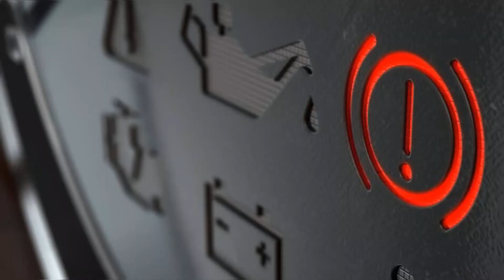🙋‍♂️porque un auto se QUEDA sin FRENOS🚀 【ENTERATE AQUI】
En este video te mencionaremos porque un auto se queda sin frenos

El servicio de frenos es una parte importante del mantenimiento adecuado del vehículo. Cuando cuidas tus frenos, ellos te cuidarán cuando más los necesites. Sin embargo, incluso con un mantenimiento regular, los frenos de su vehículo pueden requerir una inspección y servicio profesional si encuentra una o más de estas ocho señales de advertencia de problemas con los frenos.

1

Fuga de líquido

Cuando aplicas los frenos, suceden muchas cosas a la vez. Una parte importante del proceso involucra el líquido de frenos, que se utiliza para crear presión hidráulica contra la pinza de freno. Si su vehículo no tiene líquido de frenos, no podrá detenerse de manera segura. Revise el líquido de frenos de su vehículo con frecuencia

2

Frenos esponjosos o suaves

Cuando presionas los frenos, quieres sentir algo de resistencia. Si se sienten blandos o si el pedal llega hasta el piso, podría indicar aire o humedad en el sistema de frenos. También podría ser un problema con el cilindro maestro.

3

Coche tirando hacia un lado al frenar

Si bien esto podría deberse a varios problemas del vehículo, podría ser una manguera de freno defectuosa o un problema con la pinza. Cuando esto sucede en los frenos delanteros, es posible que un freno esté funcionando y el otro no. Esto provoca un tirón en la dirección del lado que está creando la fuerza de frenado (todavía funcionando). Si solo una pinza trasera no funciona correctamente, puede pasar desapercibida. Haga inspeccionar sus frenos regularmente

4

olores a quemado

Un fuerte olor químico podría ser una señal de frenos sobrecalentados. Para evitar fallas en los frenos, deténgase en un lugar seguro y permita que los frenos se enfríen. Vuelva a verificar que el freno de estacionamiento esté apagado. Si sale humo de una rueda, es posible que la pinza de freno no funcione correctamente y esté bloqueada en su lugar. En este caso, puede que no sea seguro continuar conduciendo sin reparaciones inmediatas.

5

Luz de freno encendida

Si el indicador de la luz de freno aparece en su tablero, es hora de su mantenimiento regular o una alerta de un problema potencial. Consulte el manual del propietario de su vehículo para conocer las posibles causas del indicador del tablero,En algunos vehículos, esto puede deberse al freno de mano. Suéltelo y vea si la alerta desaparece.

6

Ruidos de chillidos

Los nuevos ruidos provenientes de los frenos no siempre son una señal de problemas. Podría ser simplemente un objeto extraño alojado en los frenos (una piedra o escombros). También podrían ser los indicadores de desgaste de las pastillas de freno. Estos pedazos de metal en la pastilla de freno entran en contacto con el rotor y emiten un sonido agudo cuando aplicas los frenos. Esto le permite saber que es hora de reemplazar las pastillas de freno.

7

Ruidos de molienda

Los ruidos de rechinamiento, ya sea que tenga frenos de disco o de tambor, podrían significar que sus frenos necesitan servicio de inmediato debido a que las pastillas de freno o las zapatas rozan los puntos de contacto metálicos.

8

Tambalearse o vibrar al frenar

Si su volante o vehículo tiembla o vibra cuando aplica los frenos, podría ser que el grosor de su rotor no sea uniforme. Los rotores de freno son discos grandes que se encuentran dentro de las ruedas. Cuando pisa los frenos, las pastillas de freno empujan contra los rotores, lo que evita que las ruedas patinen.

Con el tiempo, es normal que la superficie del rotor se desgaste y posiblemente se vuelva irregular. La fricción de frenado, cuando aplica los frenos, da como resultado la transferencia de material de la pastilla a la superficie del rotor. Si el material de la pastilla se transfiere de manera desigual, es posible que experimente vibraciones al frenar. Si se deja desnivelado, el material seguirá acumulándose en los puntos desnivelados, lo que empeorará el problema con el tiempo. Durante el servicio de los frenos, la cara del rotor debe alisarse o nivelarse para corregir los defectos y evitar que sienta un bamboleo cuando frene. Si los rotores están demasiado desgastados para recibir servicio, será necesario reemplazarlos.